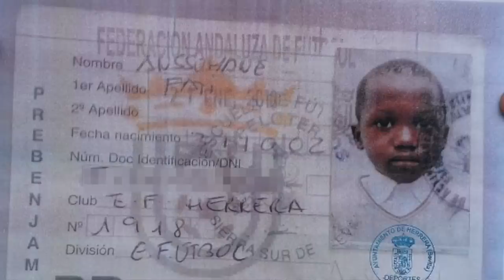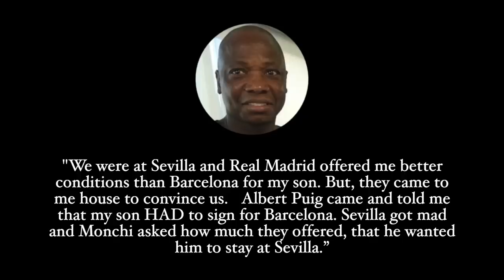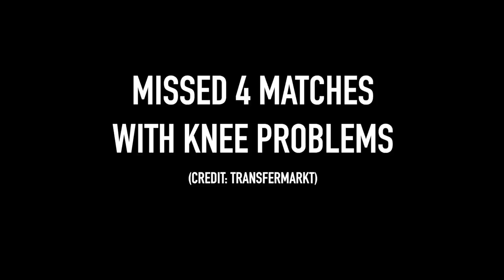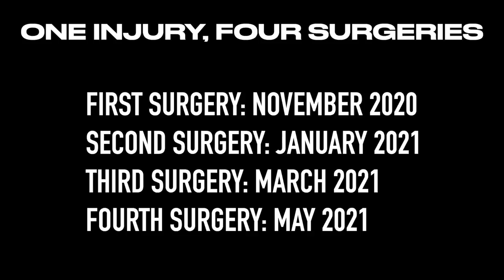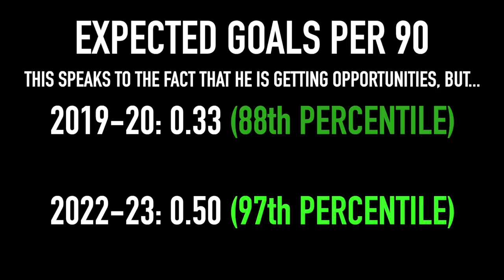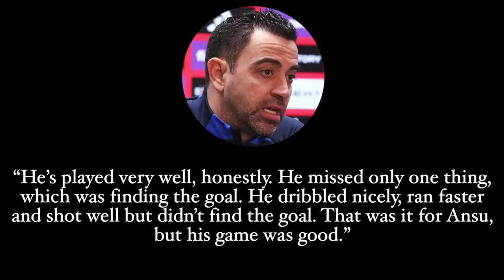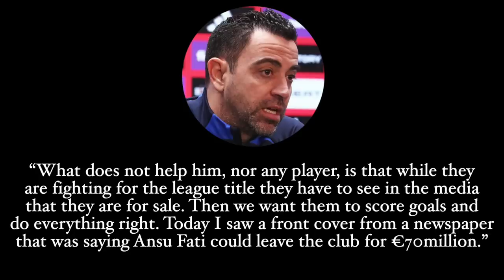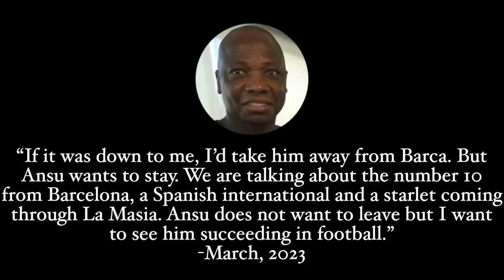He Was “Messi’s Heir” Until Disaster Struck | What Happened to Ansu Fati?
Ansu Fati burst onto the scene at Barcelona as a 16 year old kid with the ability of a seasoned professional. His impact was immediate at a time when FC Barcelona was a bit of a gloomy place under Bartomeu. He began smashing record after record: the youngest scorer in Barcelona history, the youngest player to score in the Champions League, the youngest player to score and assist in LaLiga, and on and on the list went. In a team that boasted Messi, Suarez and Griezmann, he was an instant hit in the attack, and showed a goal sense beyond his years.

However, a knee injury in 2020 would threaten to derail his early career, while the mismanagement of the injury would lead to 4 surgeries for the same injury. And it didn’t end there, upon his return, two hamstring injuries would stretch Fati’s stop-start career to two years of injury problems. He’s back and healthy now, but he isn’t playing the same, and Xavi has put his faith in other players ahead of him. So, why is that? And will Ansu Fati leave Barcelona?

Intro: 00:00
Masia magic: 01:10
Two years of hurt: 04:22
Health returns, Ansu doesn’t: 07:12
Distractions: 11:30
Outro: 13:46